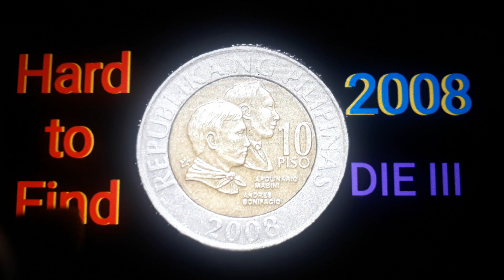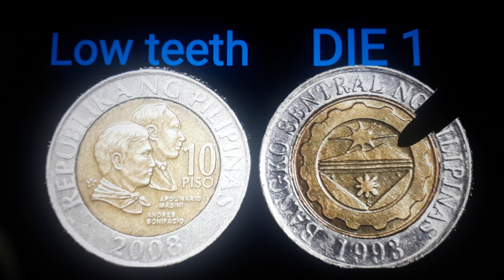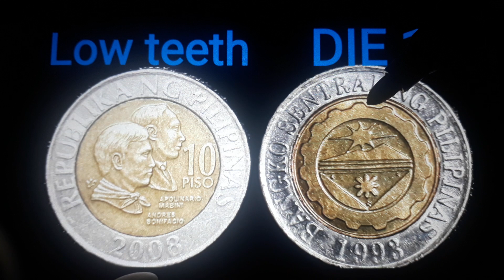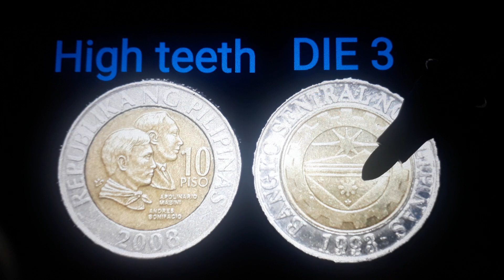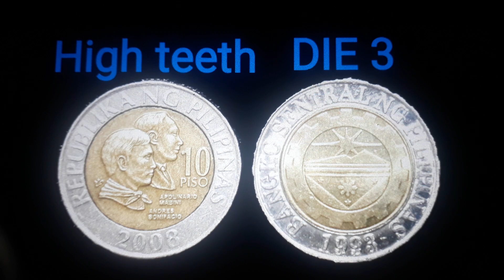2008 10 Piso 😎 | 4,000 Ang presyo | Hard to Find sa year 2008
3 types of obverse
DIE I.    Common Coin
DIE II.   Semi Hard to Find
DIE III   Hard to Find